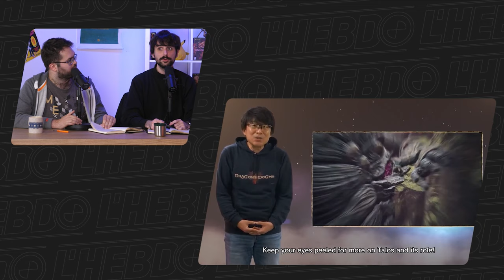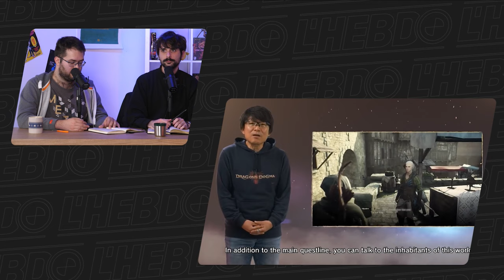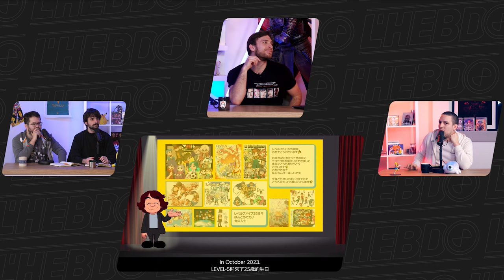[ACTU] Dragon's Dogma 2 se montre et la Dreamcast souffle ses 25 bougies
Ah, décembre, mois-charnière par excellence. Les Game Awards n'ont pas encore inondé l'espace médiatique, mais les (bandes-)annonces commencent déjà à fuser chez Capcom, qui se prépare une fin d'année fiscale en beauté avec Dragon's Dogma 2 pendant que le concurrent Embracer perpétue sa série noire. Max Cagnard emmène diogo, Kelmazad et Cael dans ce grand résumé de la semaine.